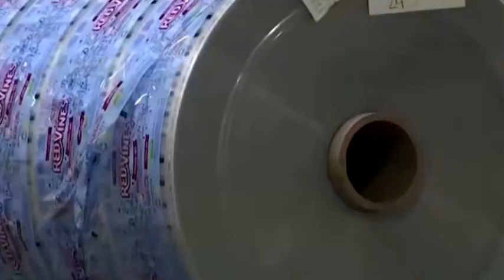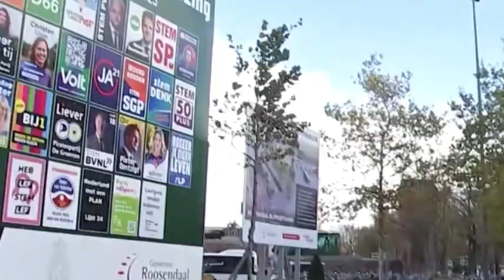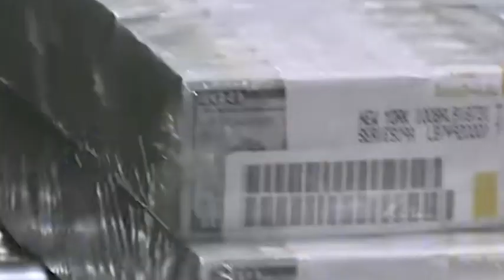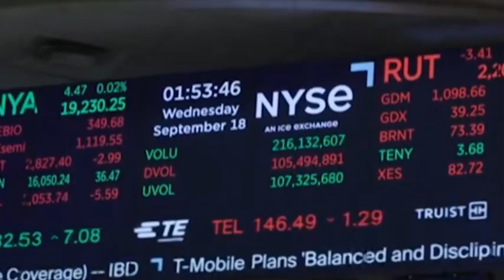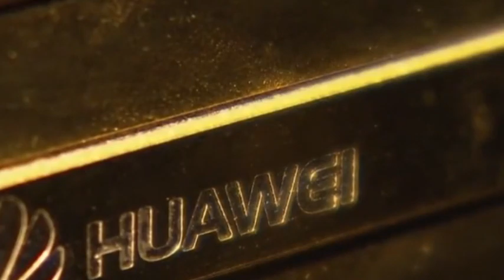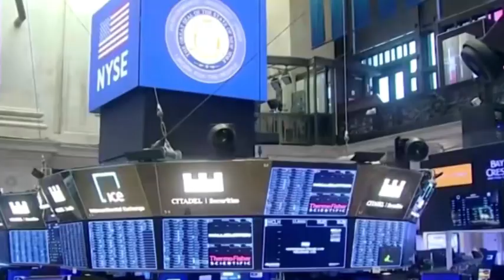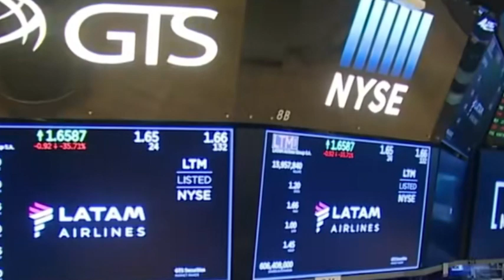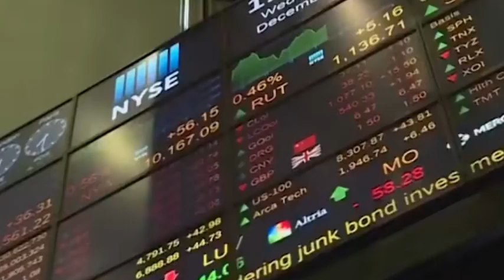China Makes 1.4 Billion Chips Per Day (Record High Amid US Bans)